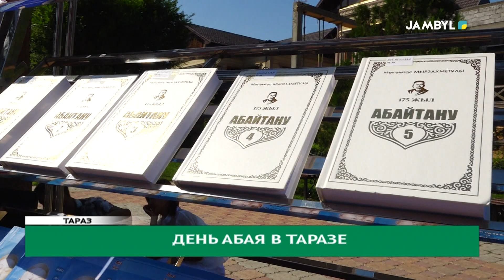День Абая в Таразе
В честь дня Абая Кунанбаева, на перекрестке проспекта Абая и улицы Ташкентской, у памятника писателя, пройдет урок абаеведения на тему «Абай- рухы ұлы тұлға». Цель данного мероприятия- сформировать у читателей мировоззрение об Абае, как личности мирового значения, как о мудреце и мыслителе, ознакомить молодежь с творчеством великого казахского поэта и донести до молодого поколения то, что вкладывал Абай в свои произведения. Мероприятие организовала Жамбылская областная библиотека имени Ш. Валиханова. О вкладе Абая в казахскую культуру рассказали приглашенные гости. В свою очередь библиотекари декларировали наизусть стихи поэта и его слова назидания.